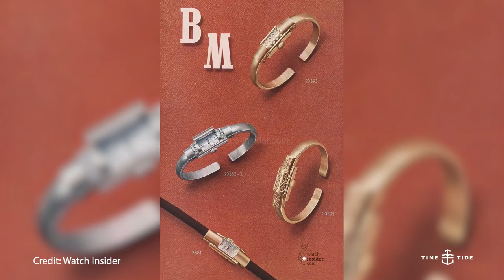Why you should pay more attention to the Baume & Mercier Riviera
How does one of the older brands around stay relevant throughout the years, you may find yourself asking. Since their inception in 1830, Baume & Mercier have done it all - Art Deco, unique shapes, chronographs, and, in the 1970s, the Riviera - an integrated-bracelet sports watch. Today, as part of the Richemont group, they've been integrating a vintage ethos into much of their contemporary collection. The modern Baume & Mercier Riviera 10660 leans on inspiration of the original, with updated details and refinements.

Detailed case finish

The case of the Riviera 10660 is a combination of materials and finishes. With the bezel crafted from titanium, while the rest of the case is a mix of PVD-coated and bare stainless steel, there's plenty of visual interest at first glance. Look closer, and you'll notice just how impressive the finishing is - it certainly surprised me. The bead-blasting of the dodecagonal (will never not mention how much I like that word) titanium bezel makes for a smooth, completely matte finish that's echoed in the horizontally brushed case. A ring of PVD-gold coloured stainless steel connects those two surfaces, and is one of the few rose-gold accents on this particular Riviera.

On-wrist, the 42mm diameter and 51.6mm lug-to-lug suggest that the Riviera will be better suited for average and larger wrists, and this is also true in person. The large proportions are emphasised by the slim 10.8mm height, as it makes the watch wear flat across the wrist. The rubber strap is soft and pliable, though it does jut straight out of the case, and with no curvature to the lugs, is prone to leaving some room between it and the wrist. It's secured by a minimal folding clasp, but must be cut to length - I would've preferred a pin buckle for better versatility.

Patterned dial

Looking at the dial, there are more rose-gold notes present. Both the semi-skeletonised sword hands and applied indices are rendered in the colour, which helps tie in the dial as well. Serving as a base to the broad-arrow like pattern, possibly reminiscent of sea waves, is a backdrop of slate-brown goodness. It's an exceedingly pleasant colour, especially in person, and is one of the rare examples of a well-executed brown dial.

No-nonsense movement

The Sellita SW200 will be familiar to most. A tried-and-true calibre from a well-known manufacturer is a safe choice in the Riviera. Apart from the custom rotor, there is little in the way of customisation or decoration, which is a little disappointing given the price point. With a 38-hour power reserve, the accuracy of standard-grade movements ranges between +/-12 seconds per day and +/-30 seconds per day.

The verdict

The Riviera 10660 is all about the materials and design, and less so its internals. What it lacks in movement specs it makes up for with the lovely combination of finishes, and their integration with each other. For those with average and larger-than-average wrists, this is a genuine proposition should your focus align with the form-first nature of the Riviera.

Baume & Mercier Riviera 10660 pricing and availability:
The Baume & Mercier Riviera 10660 is available now via Baume & Mercier. Price: A$4,550

MB01OIHOEGUVCXB